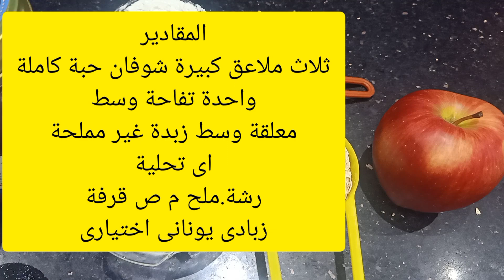فطار أو سناك أو عشا فاخر وتحلية لذيذة😘وبمكونات بسيطة هاتعشقوها♥️@sokerdietwithradwa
عندما يجتمع الشوفان و#التفاح و#الزيادي يصبح عنده وجبة صحية لذيذة مشبع و#تحلية هايلة لو عاوزين حاجه حلوة ومسكرة وكمان مش بترفع سكر الدم جربوا الطريقه ديه هاتعشقوها♥️♥️♥️♥️ @sokerdietwithradwa
المكونات
تفاحة وسط
معلقة وسط زبدة
ثلاث ملاعق كبيرة شوفان حبة كاملة
معلقة عسل او اى تحلية
معلقه صغيره قرفة
زبادى يونانى او عادى
رشة ملح